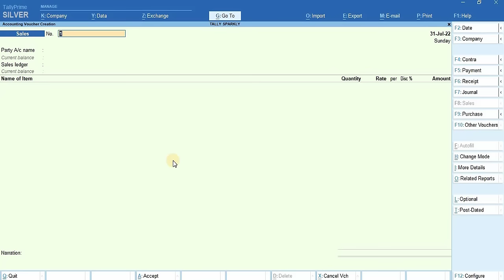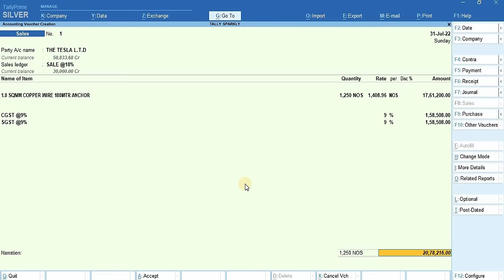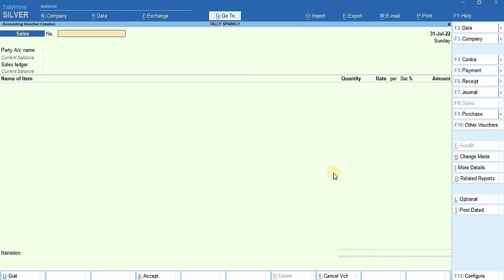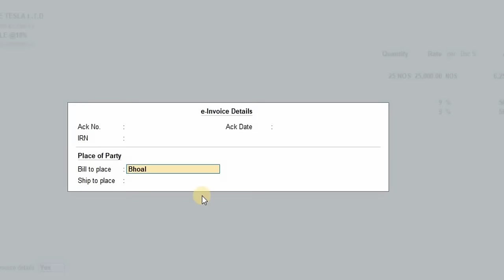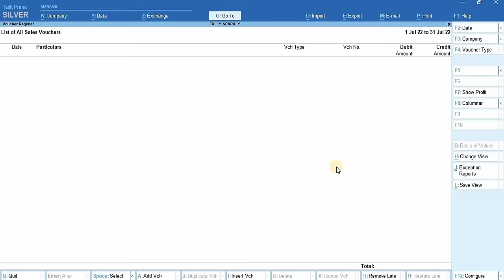How to Generate E Invoice in Tally Prime | In Hindi | Tally Tutorial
In this video you can learn step by step Method "How to Generate E Invoice in Tally Prime | Tally Prime में E-Invoice कैसे बनाये .

Video Link...
Types of purchase in Tally | Tally में Purchase की Entry कितने तरह से की जा सकती है |
How To View Company Details in Tally ERP 9 | How to Alter Company address and other details in Tally
How to make Purchase Entry With GST in Tally Prime | Purchase Bill Entry with Multiple GST rate.
How to Create Sales Invoice with Multiple GST rate | Tally Mai GST Invoice Kaise Banate Hain .
How to export sales /purchase invoice in PDF in tally |Tally से Invoice को PDF में Export कैसे करे ?
Functional Keys Keyboard | F1 | F2 | F3 | F4 | F5 | F6 | F7 | F8 | F9 | Shortcut Keys F1-F9 In Tally
How to make Receipt Entry in Tally Prime. | Tally में Receipt Voucher की Entry कैसे करे ?
How To Enable Purchase And Sales Order In Tally | Purchase Order And Sales Order In Tally Prime.
How to Configure Company Data Path in Tally Prime | How to change data path in Tally
How to use to auto Bank Reconciliation feature in Tally | Auto Bank Reconciliation in Tally Prime

Thanks.